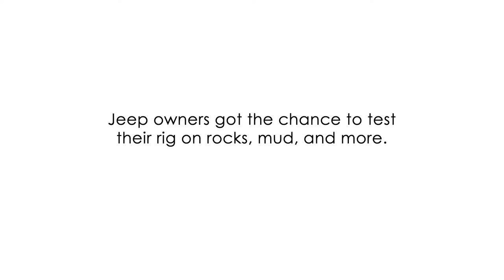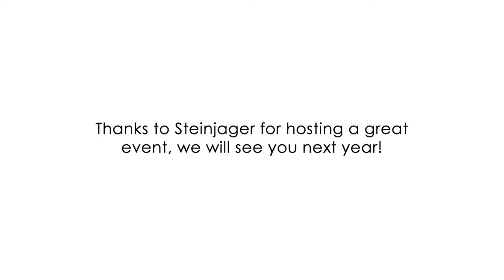2016 Jeep Blitz Event Highlights! 1st Annual Event hosted by Steinjager!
Highlights from the 1st Annual Jeep Blitz Event in Bushnell, IL by Steinjager! We had a great time putting our Jeeps on display and testing them on their course! We also had the opportunity to deliver two "Dream Jeeps" to happy customers from the event! See our entire inventory of lifted, custom, and upfitted Jeeps, trucks, and performance vehicles Check out our entire inventory across all 12 dealerships